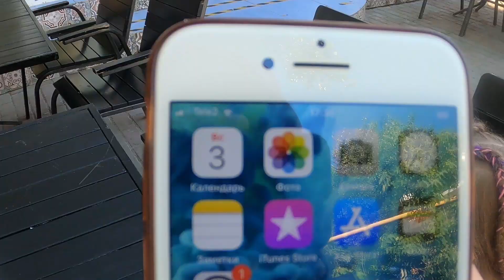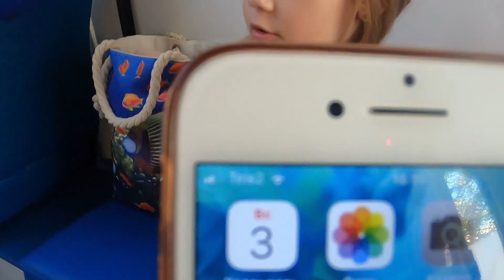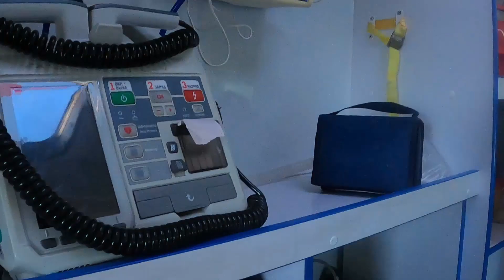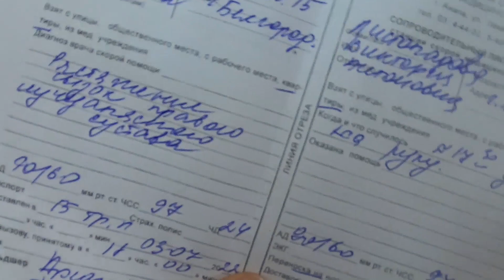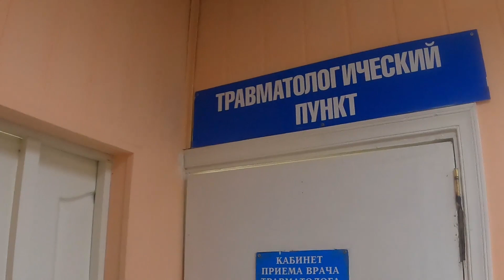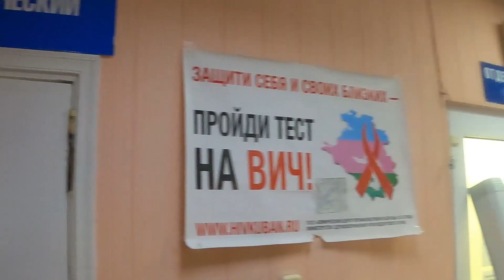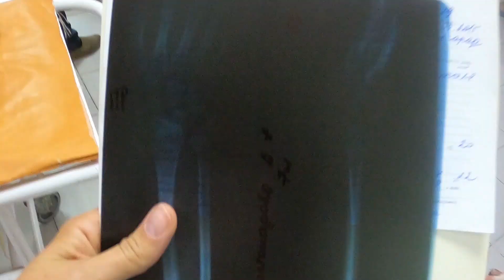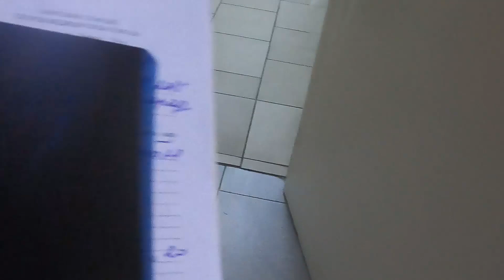Вызвала дочке Скорую помощь. Как оказывают медицинскую помощь на курорте Анапа Джемете Море Краснод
Название: Вызвала дочке Скорую помощь. Как оказывают медицинскую помощь на курорте Анапа Джемете Море Краснодарский край

В больнице конечно ужас. Много парней которые, упали со скутера, скейта. Берегите своих детей.

Перелом, сломала руку на море что делать. Скорая помощь в Анапе
вызвали скорую помощь в Анапе, вызвала ребёнку скорую помощь Джемете